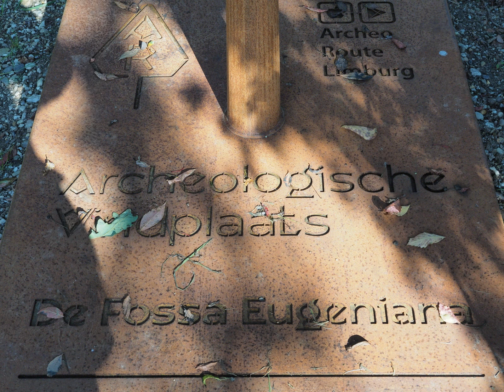De Fossia Eugeniana en Fort Hazepoot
In deze video is de heuvel van Ford Hazepoot aan de Lindfortse weg te zien. Ook is de beek Fossia Eugeniana en de begroeien er om heen te zien.